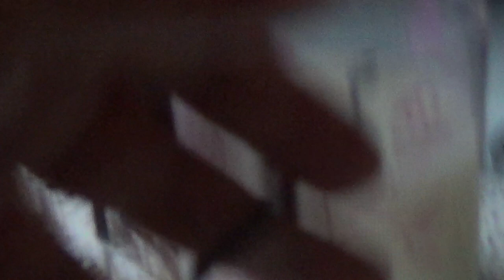Mortal kombat on Ouya with Xbox MK fighting stick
I was using Retroarch.